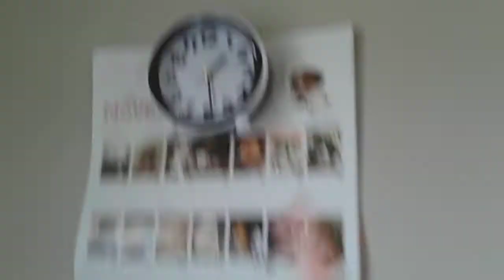Adventure With a Pause Remote